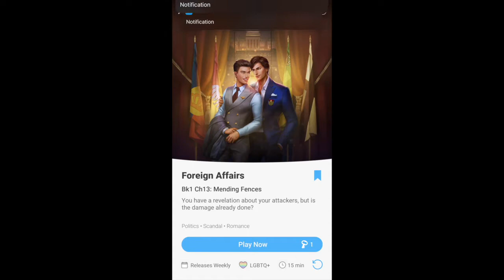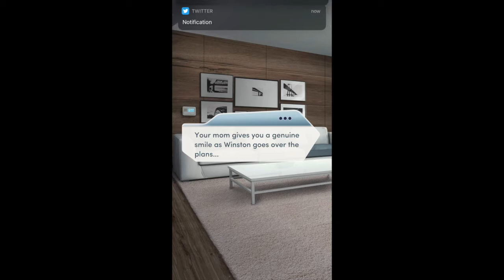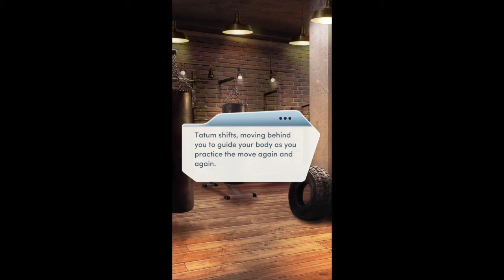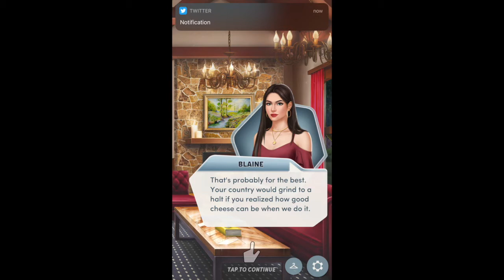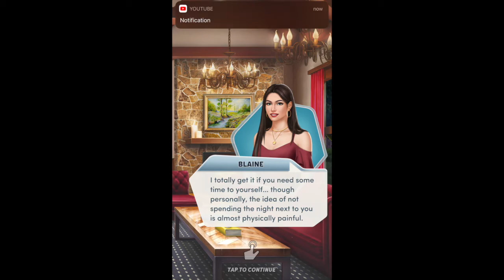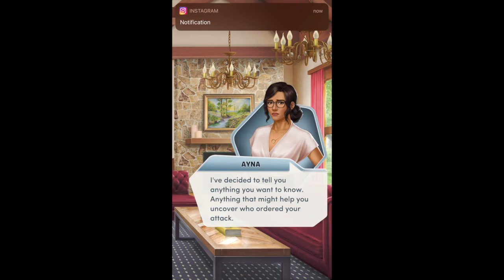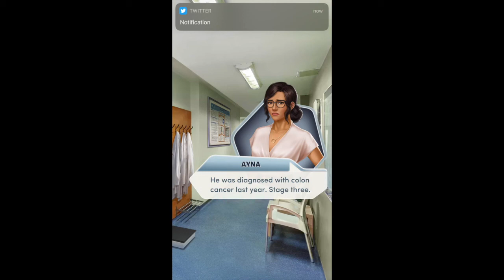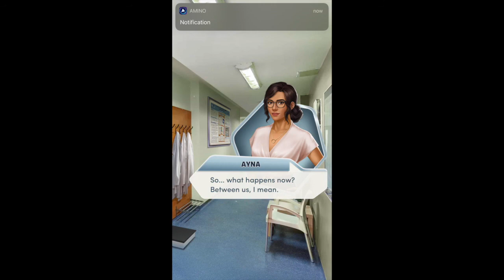Ant Will Plays-Choices Foreign Affairs Bk1 Ch13: Mending Fences